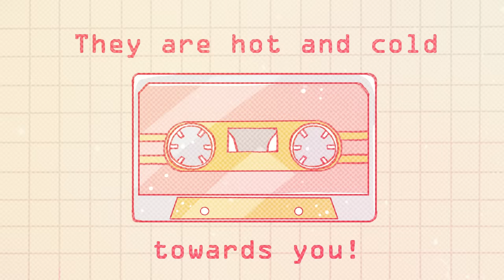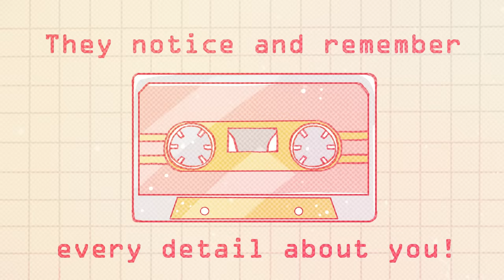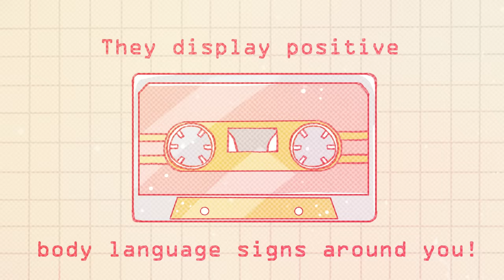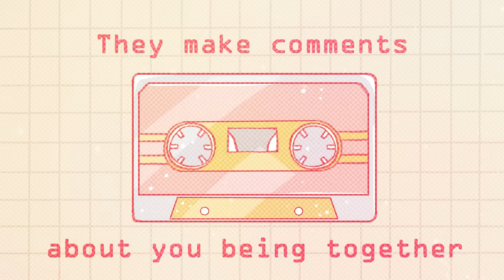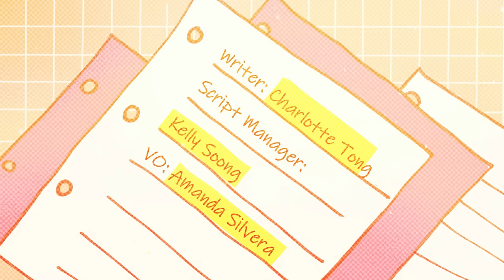7 Signs Someone's Pretending Not To Like You 💖👀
Is someone pretending not to like you? Are you getting a tugging feeling that someone likes you, but they have been giving you mixed signals and you have no idea what is going on? Sometimes, their behaviors can get super confusing and mysterious. There are a number of reasons why someone pretends not to like you even though they are interested and attracted to you. They could be nervous, unsure of what you are feeling towards them, trying to suppress their feelings, not looking for a relationship, or emotionally not ready. To help you to get more clarity and affirmation, here is a list of clear indications that someone likes you, but is trying not to show it by pretending.

If you relate to this video and want to learn more about how someone feels about you, we also have a video on the signs someone sees you more than just a friend

Writer: Charlotte Tong
Script Editor: Rida Batool
Script Manager: Kelly Soong
VO: Amanda Silvera
Animator: Khin Fong
YouTube Manager: Cindy Cheong